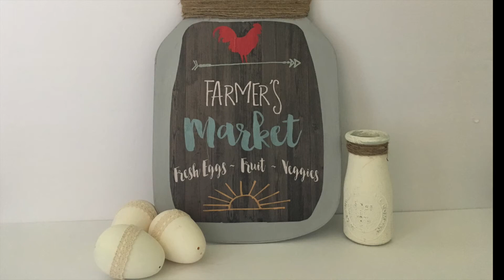DOLLAR TREE DIY FARMHOUSE MASON JAR SIGN